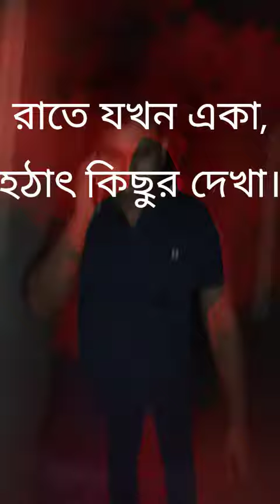রাতে ভয়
রাতে যখন একা একা হাটা হয় , তখন কোন কিছু দেখে ভয় পাওয়া।